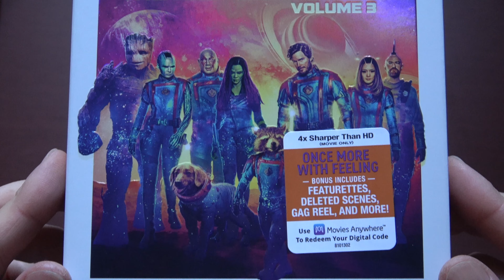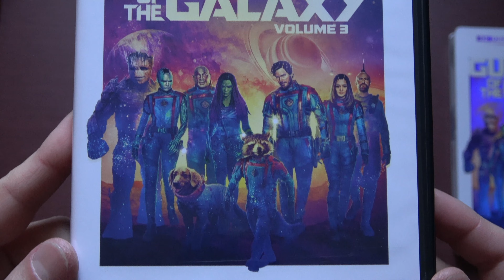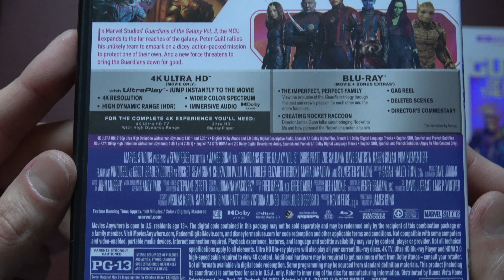Guardians of the Galaxy vol.3 4K Ultra HD Blu-ray Unboxing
Unboxing Guardians of the Galaxy vol.3 4K UHD combo pack